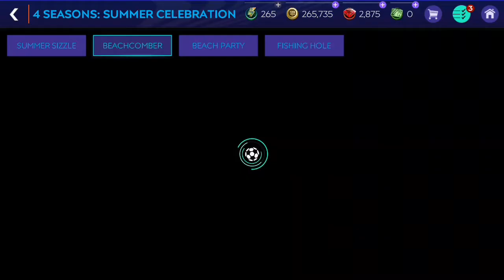FIFA mobile new update for free character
FIFA MOBILE SUMMER CELEBRATION EVENT GUIDE
SUMMER

HOW TO DOWNLOAD xu0026 TRANSLATE FIFA MOBILE JAPAN
FIFA MOBILE 21 H2H TIPS xu0026 GAMEPLAY
UTOTS RONALDO
UTOTS MESSI
UTOTS GUIDE